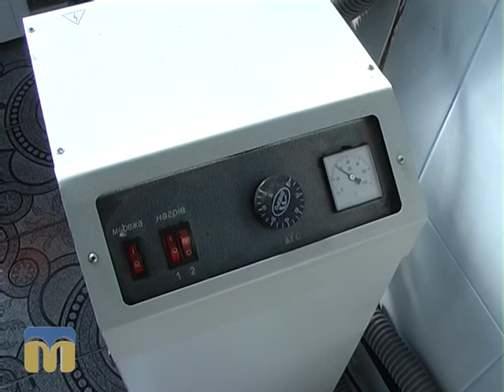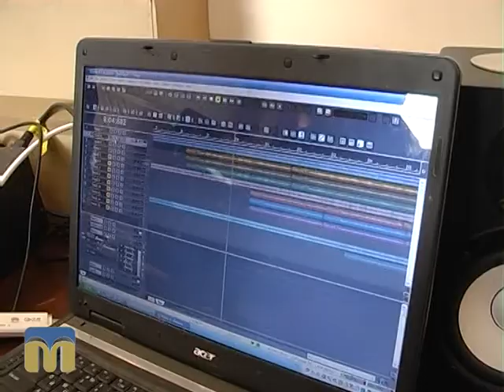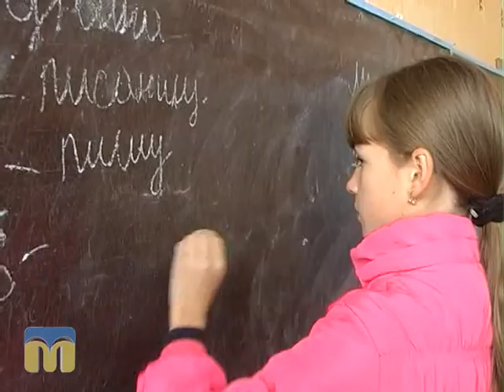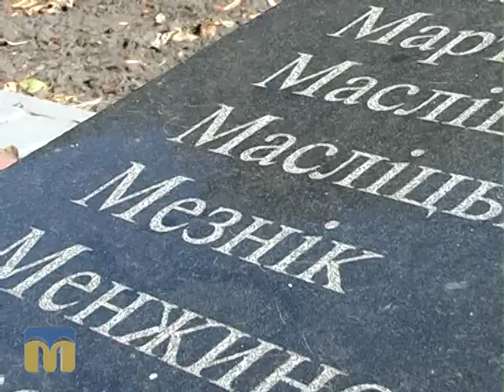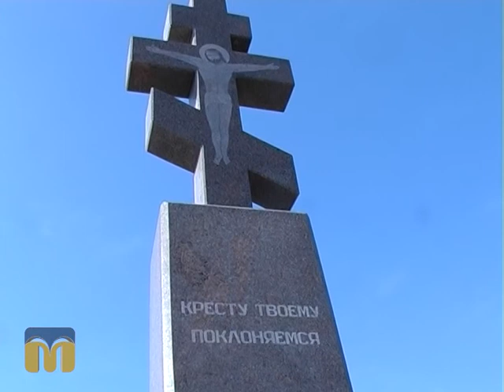Південні лани. ПрАТ "Добробут" 20.10.2015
Приватне акціонерне товариство “Добробут”.